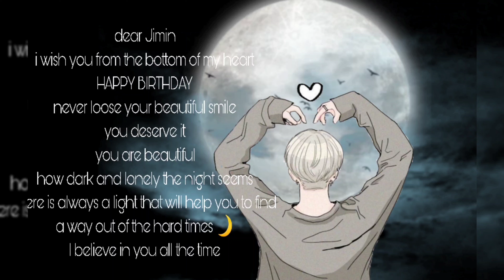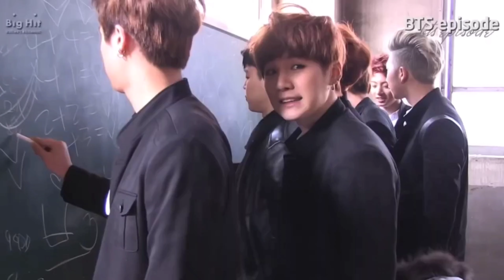HAPPY BIRTHDAY JIMIN 🥳🌼💕🌙